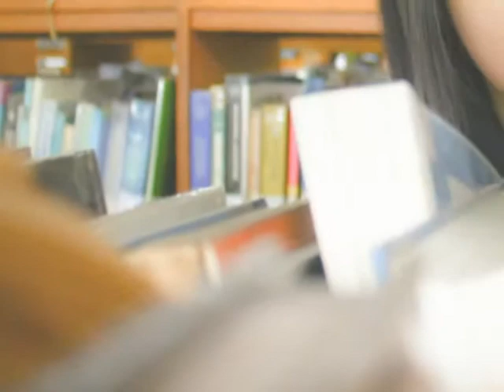JUST ME AND LIBRARY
Short Clip Conceptual Photo story
Semarang , Indonesia

Canvas photography
By               : Fel
Talent       : Lia
MUA          : Self
Wardrobe : Self
Gear          : Canon 1000 D / 18-55mm